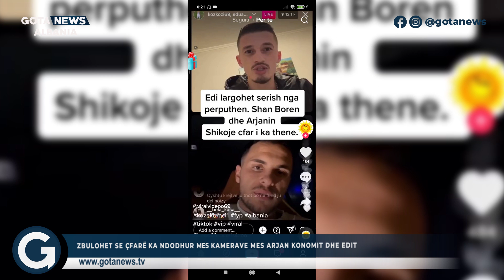Zbulohet se çfarë ka ndodhur pas kamerave mes Arjan Konomit dhe Edit - Gota News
Zbulohet se çfarë ka ndodhur pas kamerave mes Arjan Konomit dhe Edit

Follow proenti

Follow okazion.online

Follow matrapazi

Follow kantinal

Follow planetapp.ltd

Follow silvifortstore